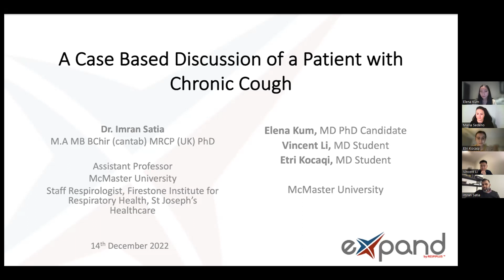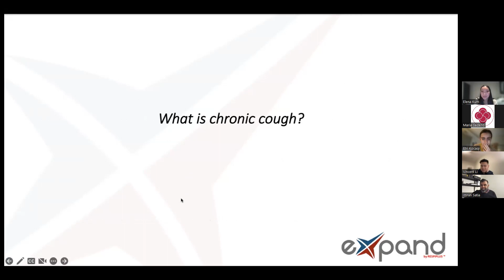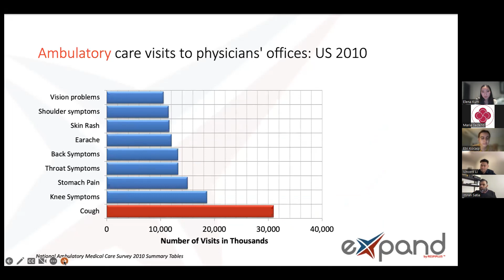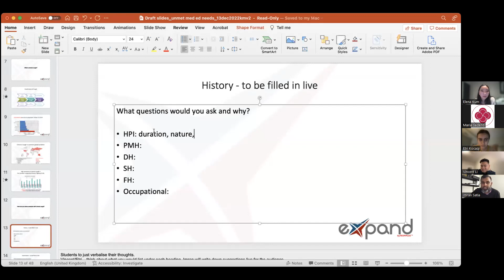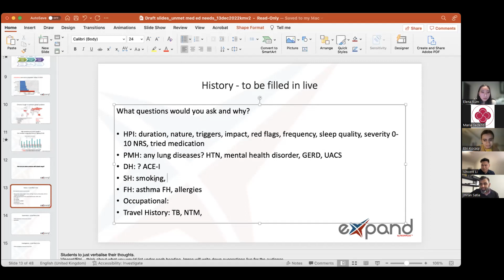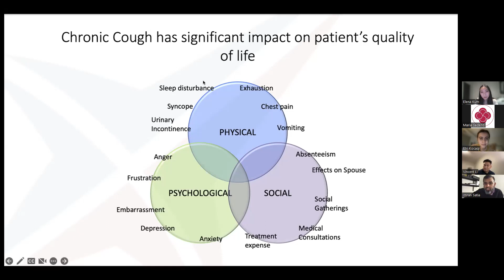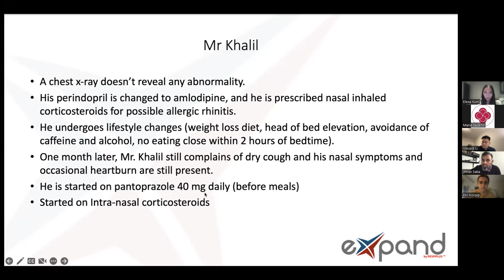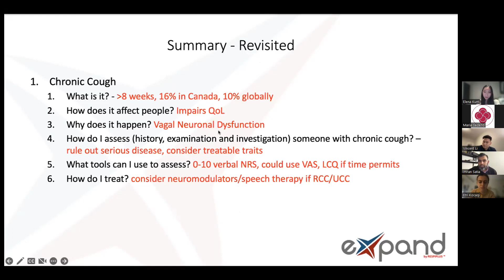The Unmet Needs in Chronic Cough Medical Education | An interactive case-based discussion (Webinar)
Watch the webinar on our website and receive an attestation for continuing education credits

Join our panel of experts in this FREE 60-minute webinar as they discuss the unmet education needs in chronic cough and provide you with knowledge to support your patients in their journey, through the use of a case study.

Our ambition is for the Canadian healthcare community to be at the forefront of chronic cough through collaborative inter-disciplinary and translational research and developing better models of clinical care. There are still lots of questions that remain unanswered, like, why do people develop chronic cough in the first place? Why are twice as many women than men affected? What are the triggers and risk factors?